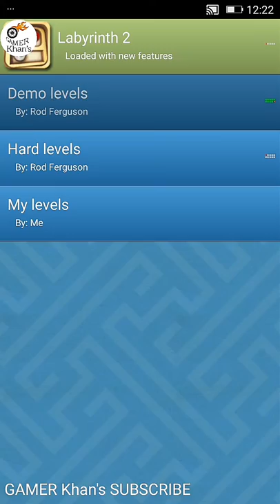Labyrinth Lite | Gameplay | HD ( Android, iOS )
Game Description :

Labyrinth is the classic game where you control a ball by tilting a labyrinth.

Labyrinth is the classic game where you control a steel ball by tilting a wooden labyrinth. This is the lite version with 20 fully playable levels and you can easily create 10 more of your very own. The full version has over 1000 (yes one thousand) levels. Search for Labyrinth to find it.

Features:
- 60 FPS (Where supported)
- Shadows.
- Optional 3d-walls, changing perspective when tilting phone.
- Physics simulation when falling into holes. Makes it possible to slide on a hole edge without falling.
- A carpenter level with calibration.
- Autosaving of completed levels.
- Easy starting levels for newbie players.
- Sound.
- Tactile feedback.
- Many more...

Gameplay : Labyrinth Lite
Size : 12.47 MB
Developer : illusion
Version : 1.5.2
Type : APK
Category : Arcade

Have a Nice Day Happy Day Guys ✌❤